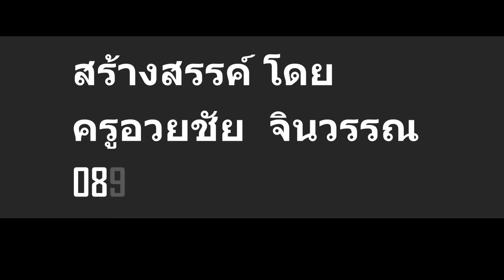วาดสีัโปสเตอร์ กับ ครูอวยชัย EP 48 วาดกระป๋องน้ำอัดลม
สีโปสเตอร์